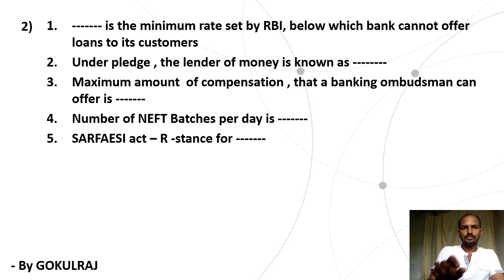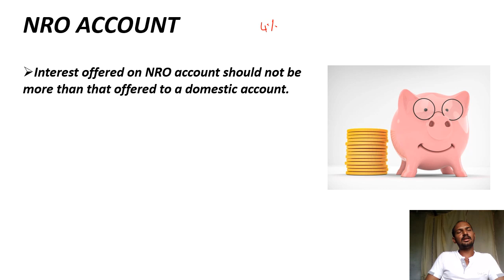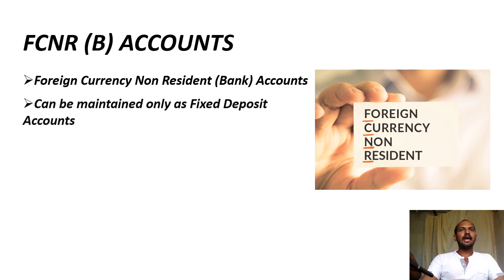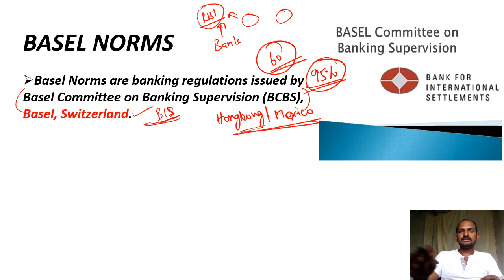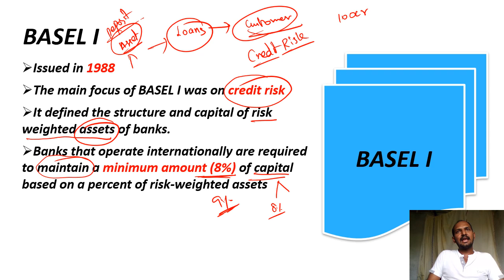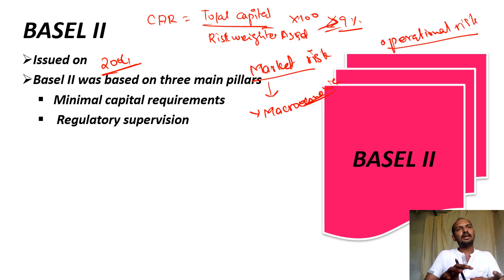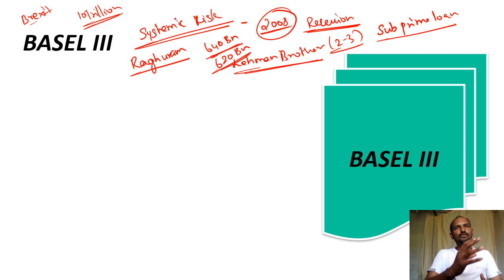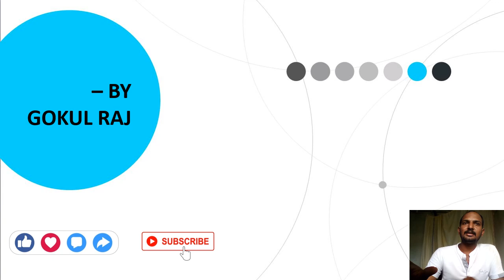Banking Awareness || Basel Norms & NRI Accounts || Mr.GokulRaj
hi ,as you all expected in YouTube channel" talk and mock" Gokulraj is giving you the video on "Basel, NRI Accounts", definitely this will help you all for SBI clerk mains and all the competitive exams prelims & mains all the content which are useful for the competitive exams .
Also PDF of the session will be available in our telegram channel